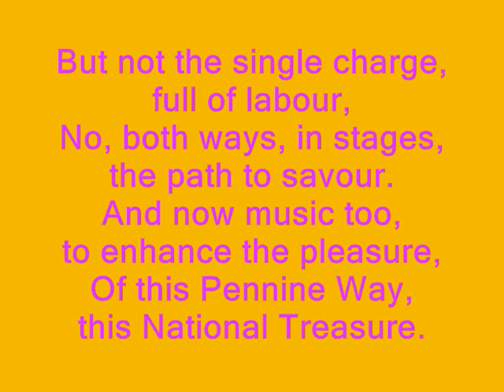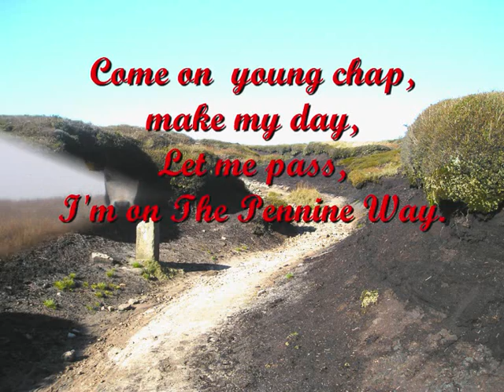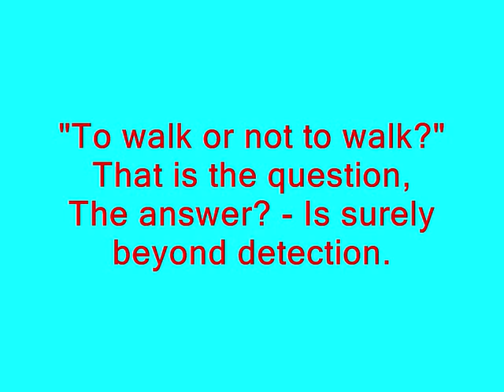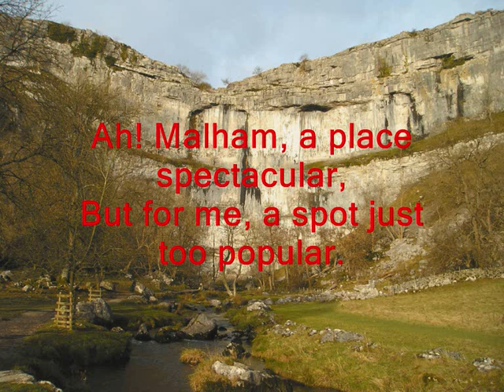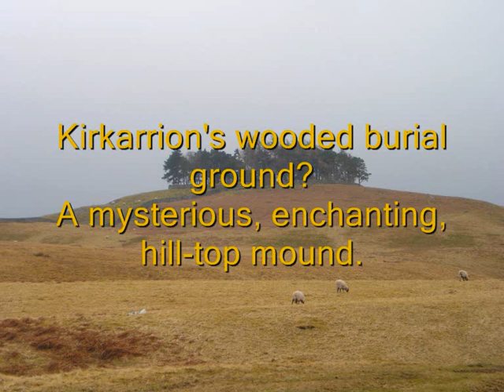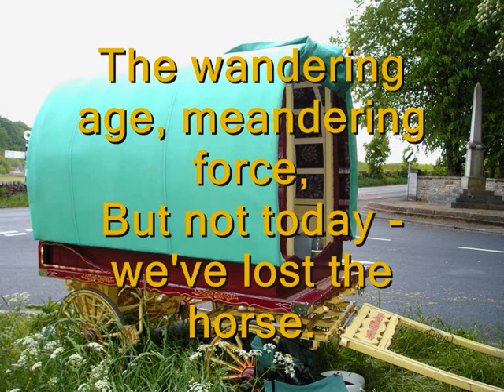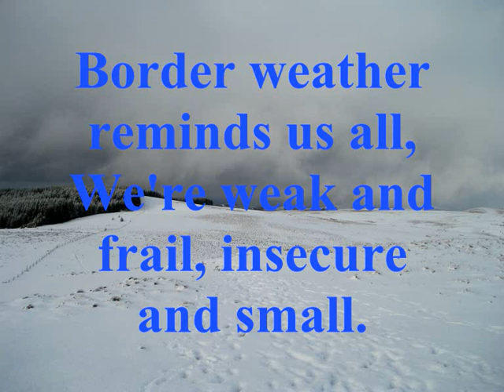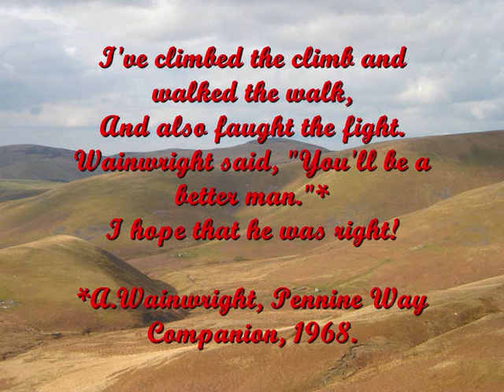Walking the Pennine Way with Tony Marsden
A South to North walk along England's Backbone.